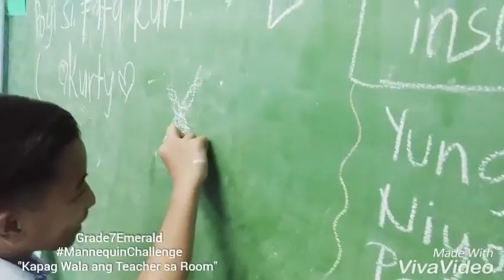MANNEQUIN CHALLENGE (SPFS)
Hahaha. Hahhaha!